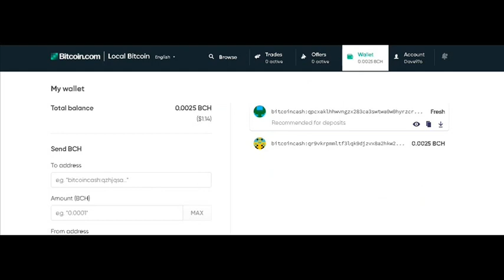Bear raids Winchester, NH!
Bear raids Winchester, NH! nature videos bug flicks , New Hampshire, wildlife animals, cats dogs bear, bears, nature, nature videos, bug flicks, winchester, new hampshire, nh